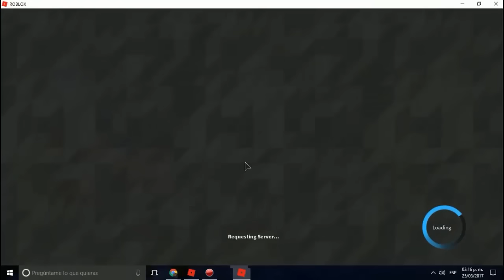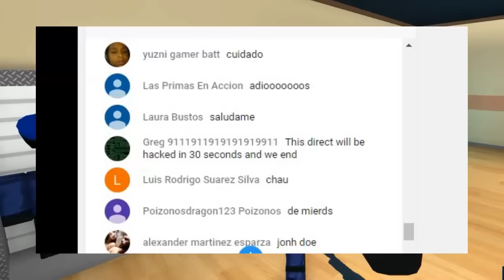ROBLOX ESTA SIENDO HACKEADO ! (EL FIN DE ROBLOX)